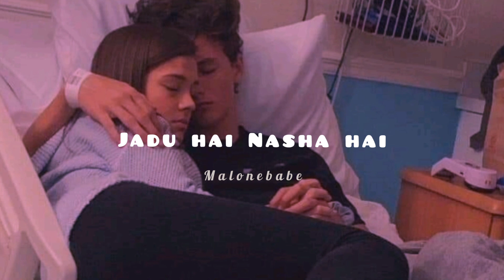Jadu hai Nasha hai - [slowed+reverb]🎧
Song - Jadu hai Nasha hai

Hit on the bell icon 🔔